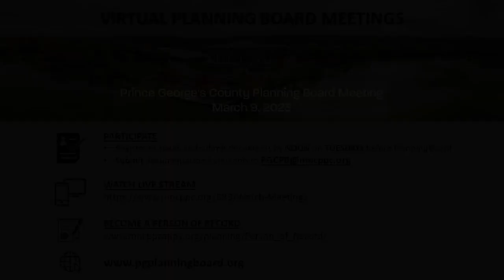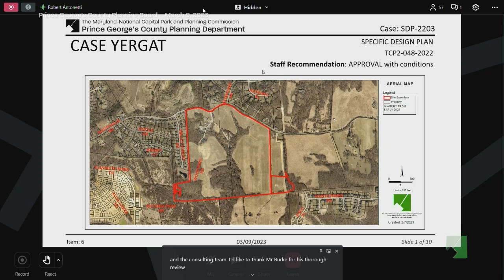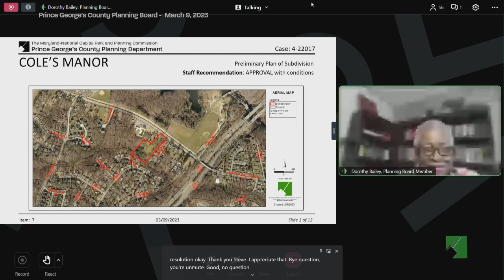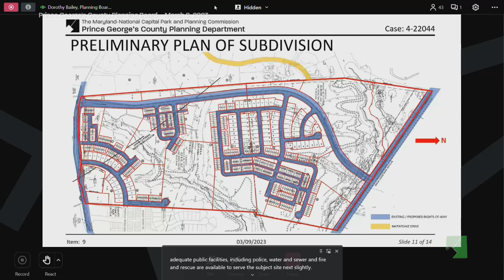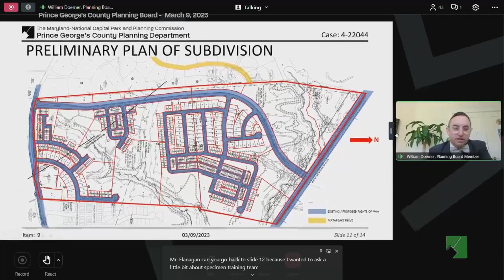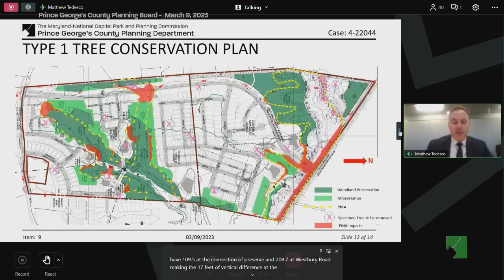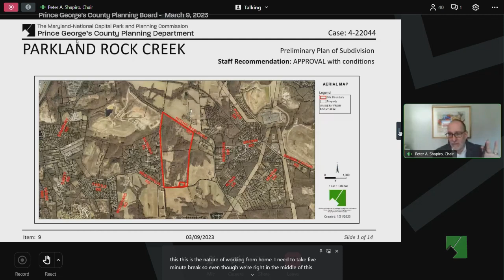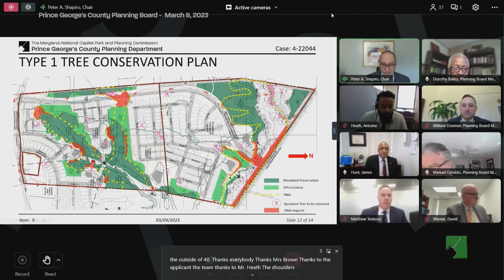M-NCPPC Prince George's County Planning Board Meeting - March 9, 2023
Virtual Call-in, CAB
March 9, 2023
10:00 AM